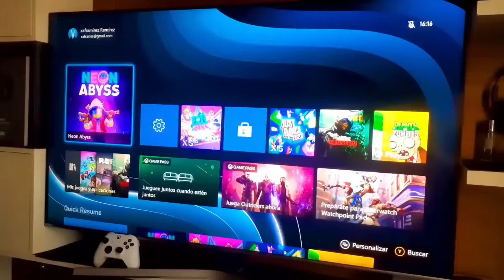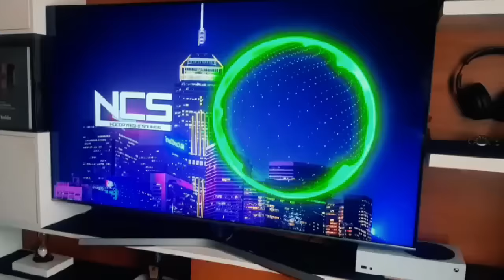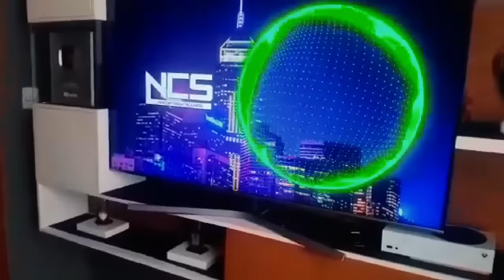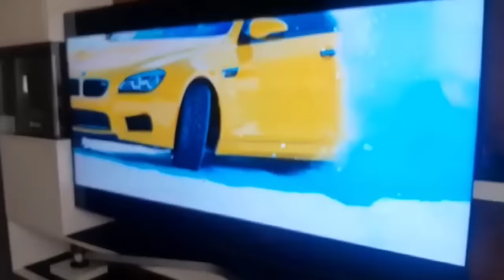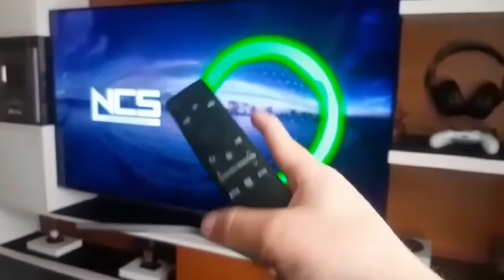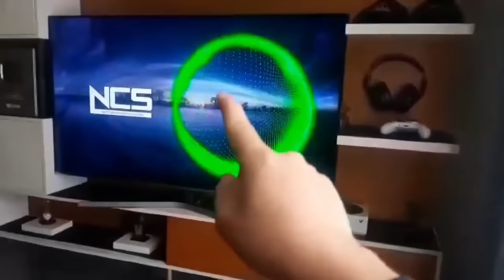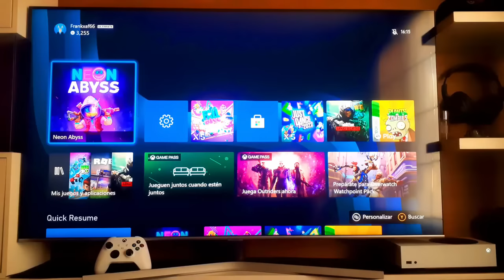7 HÁBITOS que MATAN tu Smart TV 📺💣 ❌ // Como Limpiar La Pantalla Del Televisor ✔️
🔥¿Quieres evitar que tu televisor Muera? Pues estas de suerte porque hoy te traigo 7 HÁBITOS que MATAN tu Smart TV / Televisor 4k 📺💣 ❌ Asi aprenderás a como cuidar mi televisor / tv y para que evites reparar tu televisor y para que tu tv dure la mayor cantidad de tiempo posible.

0:00 Introducción
0:04 ACCIDENTE
1:00 7 TIPS PARA CUIDAR TU TV
1:10 NO TOCAR LA PANTALLA
1:49 NO DEJARLO ENCENDIDO
2:29 DESCONECTAR DE LA CORRIENTE
3:03 NO LO USES COMO MONITOR
3:47 CUIDAR LA LIMPIEZA
4:51 UN LUGAR CORRECTO
5:49 UN VOLTAJE CORRESPONDIENTE